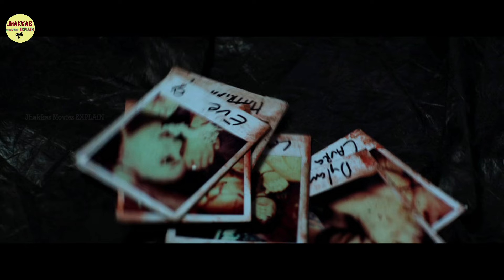Bound To Vengeance Movie Explain in Hindi | Thriller Revenge Movie Explain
Bound To Vengeance Movie Explain in Hindi | Movie Explain Hindi